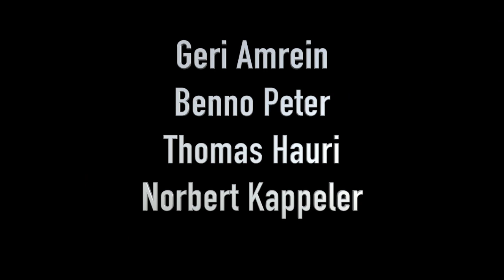FassBrass: Die aktuelle Show "unFASSbar"